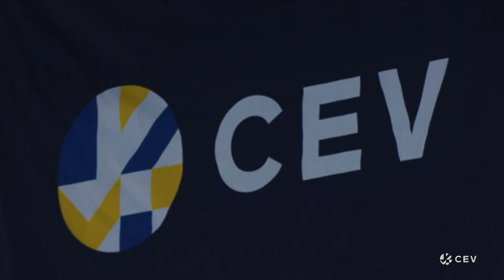Jovana Brakocevic Canzian | Top Perfornance Pool E - Round 4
Grupa Azoty Chemik POLICE has emerged as challenger to Novara for a direct spot in the quarterfinals thanks to some great performances from Jovana Brakocevic Canzian.